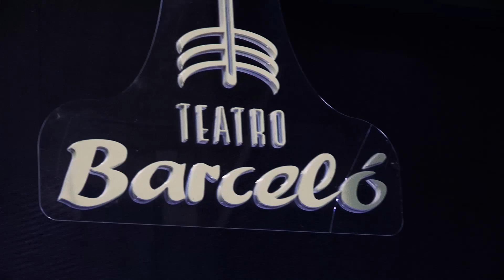GALA Headlining Teatro Barcelo- Madrid GAY PRIDE- world gay pride 2017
Enjoy the video of Gala performing her new songs and hits in Madrid during Spanish Tour!